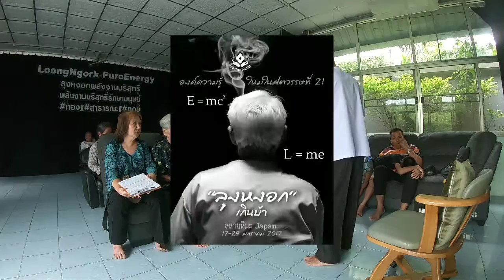อย่าเชื่อง่าย/23/10/62/20.00น.ep.17